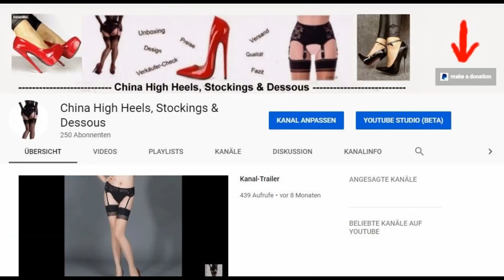Produktvorstellung - 6 Straps Hüfthalter/Strapsgurt/Strapse mit Spitze in der Front.